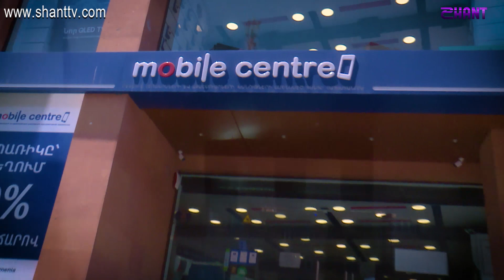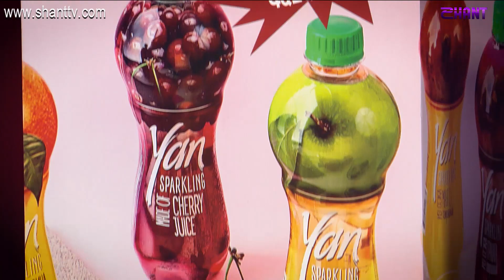Փոքրիկ Աստղեր - Օրագիր 02